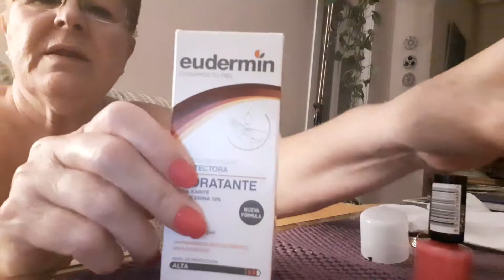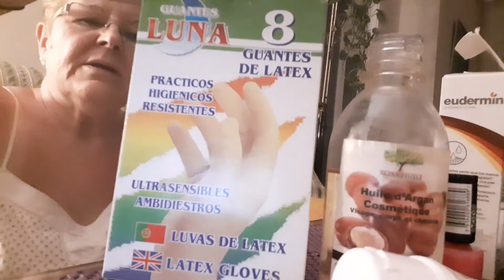Masaje para manos y brazos con drenaje linfático